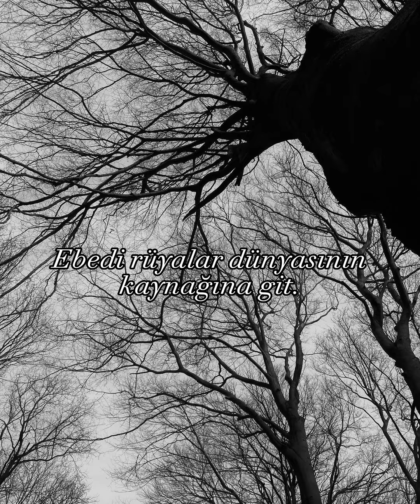Висельник - Ascetic (acoustic) (Türkçe Çeviri).